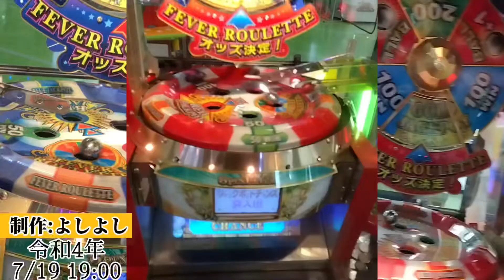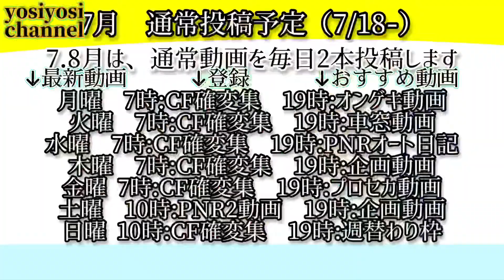（車窓動画）琴電志度線 潟元〜琴電屋島間